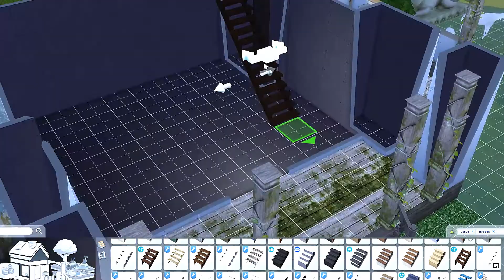HERMIT'S HOLLOW A SIMS 4 SPEED BUILD💥PT 8 OF THE ANCIENT GREECE BUILD SERIES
This is part 8 in my Tartosa to Ancient Greece conversion. This is the home of Artemis, the Goddess of the moon, hunting, childbirth, and nature. I gave her a sort of quiet old plantation type home in the woods. Thank you!
Don't forget to check out the whole series!